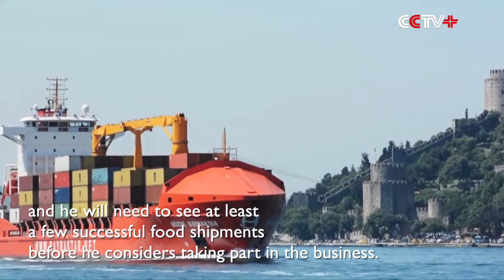Future of Turkey Shipping Industry under Black Sea Grain Exports Deal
A long-awaited deal was signed between Russia and Ukraine in Istanbul, Turkey on July 22, resuming grain export from Ukraine via the Black Sea to international markets under the supervision of the United Nations.

The deal has brought hope to flagging Turkey’s shipping industry since the outbreak of the Ukraine Crisis, even though analysts pointed out that the implementation of the deal still faces many risks.